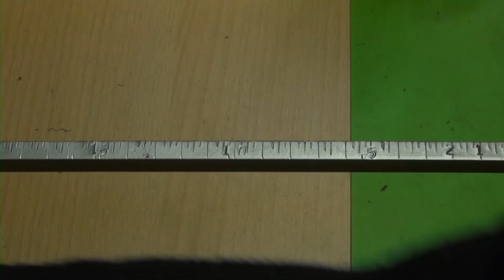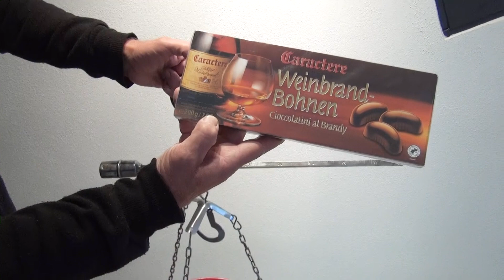RESTORATION OF ANTIQUE MANUAL SCALES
Hello world!

In this video you will see the process of RESTORATION OF ANTIQUE MANUAL SCALES.

For the development of the channel, also leave likes, so I will see that you are interested in this topic and will please you with high-quality content.